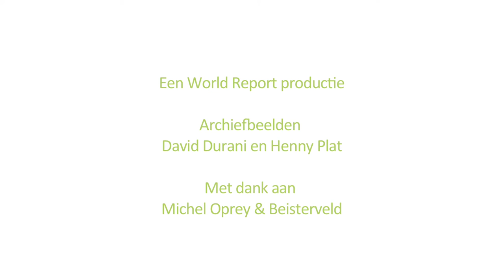Henny werkt aan duurzaam natuursteen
‘De kinderen de groeven uit!’
Henny Plat is bestuurder bij de FNV in de sector Bouw. Samen met Mondiaal FNV zet zij zich in voor duurzaam natuursteen, zonder kinderarbeid. In dit filmpje vertelt ze wat hier voor nodig is, wat voor successen zijn behaald en wat jij kunt doen.